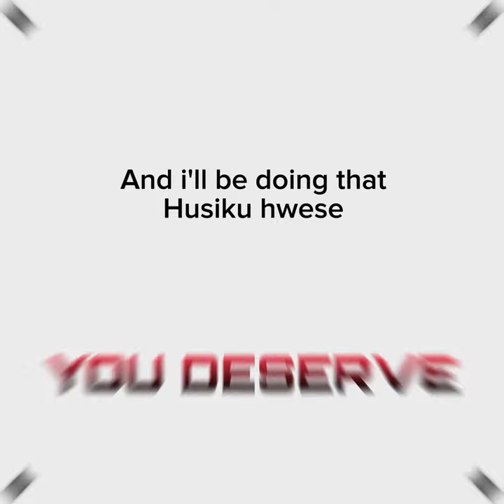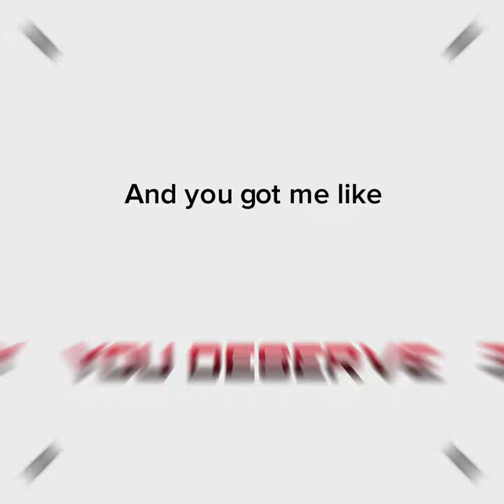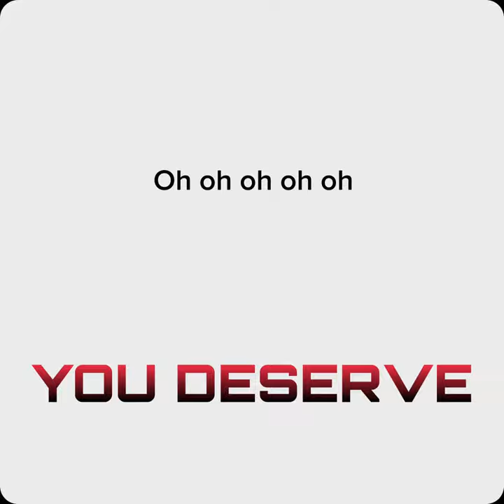Tama - Y o U . D e S e R v E (Tune Up Tuesdays)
Produced By: Chiweddar